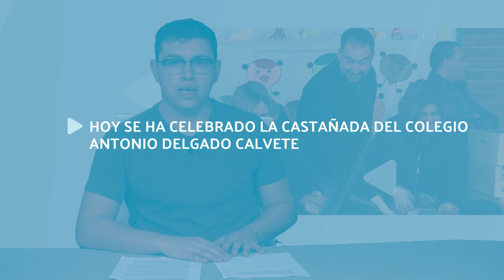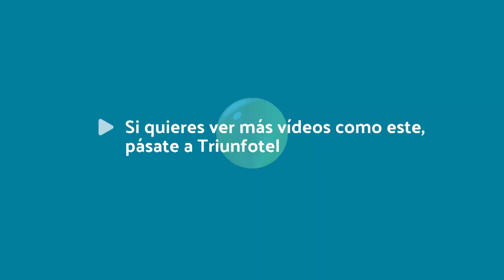Hoy se ha celebrado la castañada del colegio Antonio Delgado Calvete